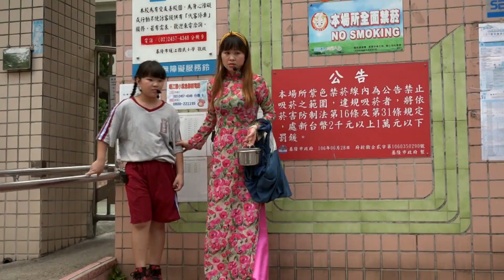彩虹下的約定 基隆市暖暖區過港社區發展協會 3分鐘高畫質 2018 10 16